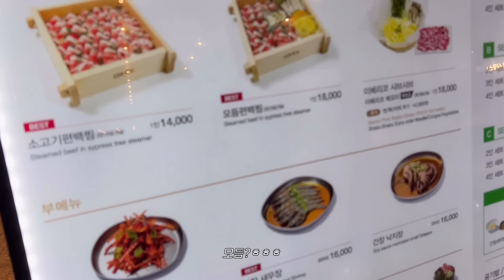주말 데이트 VLOG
안녕하세요 꾸예요!